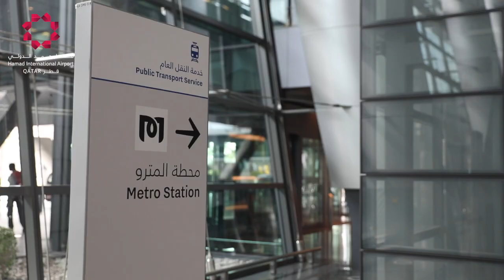From Hamad International Airport Terminal to HIA's 'Doha Metro' Station | HIA Qatar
The metro station at Hamad International Airport connects you to the country's prominent attractions. The video will guide you from the arrivals terminal to the metro station.